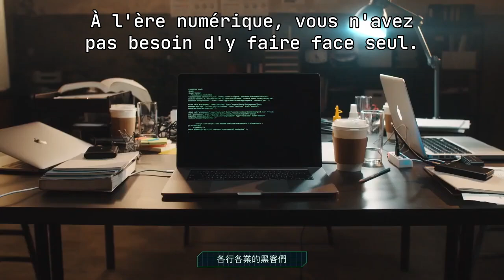2020 總統盃黑客松徵件影片（Français）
配音：謝嘉羽